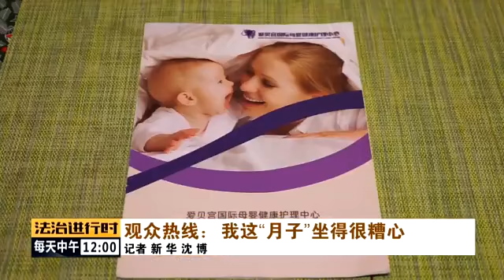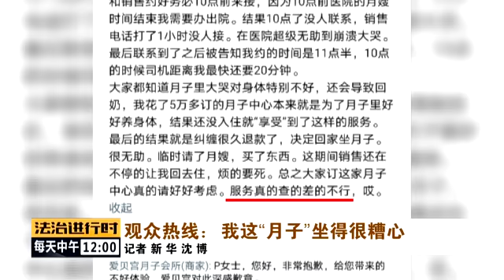女子产后花5万多坐月子，没想到连饭菜都是凉的